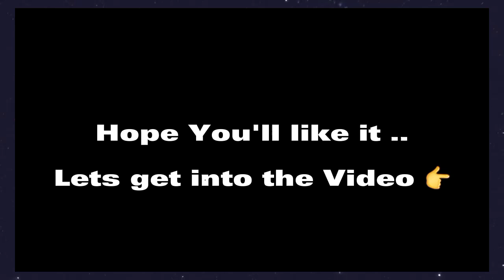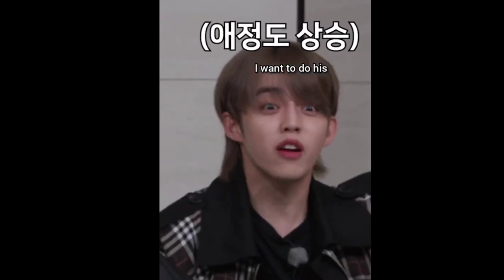SEVENTEEN Being Chaotic 🤪 | EDITS